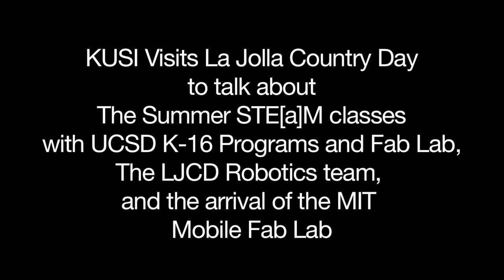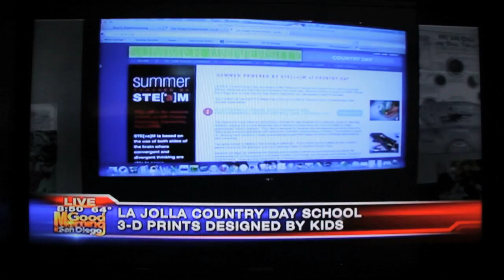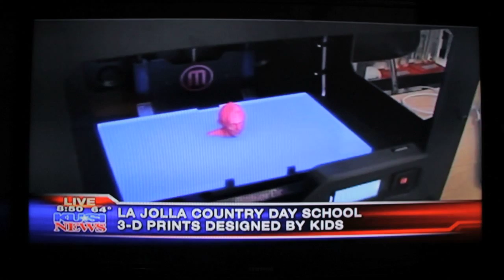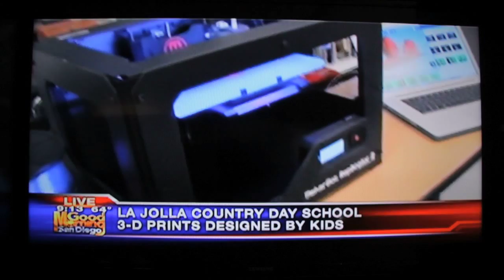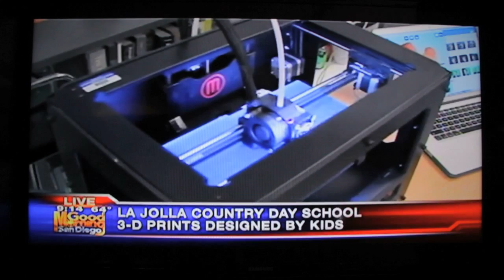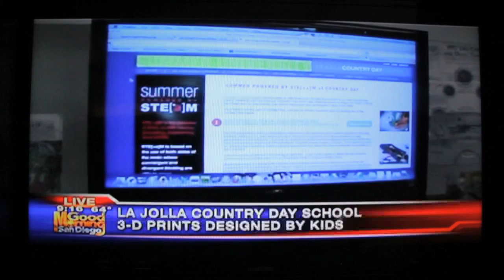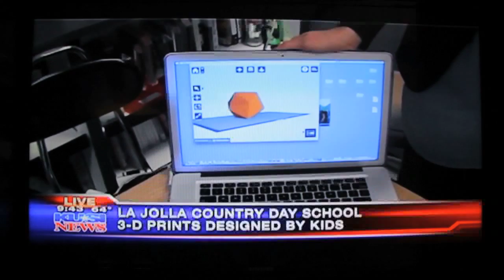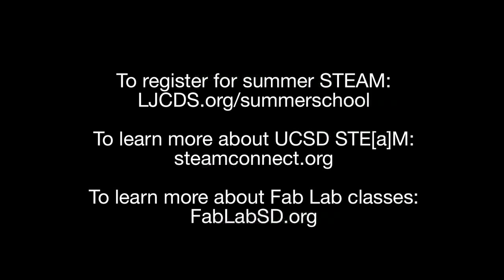KUSI @ La Jolla Country Day: UCSD Summer STEaM classes, Fab Lab, Robotics & 3D Printing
Katie Rast, Susan Domanico, and Todd Lineback are interviewed by the KUSI Good Morning San Diego news team regarding the UCSD Summer STEAM program at La Jolla Country Day School, as well as the arrival of the MIT Mobile Fab Lab, the LJCD Robotics team, 3D printing and the upcoming Invention Elective that Katie will host on campus.

- The Industrial Design track will involve 3D modeling and printing actual products using the machine featured here
- The Electronics track will involve electrical engineering, computer programming and building hands-on maker projects featuring robotic capabilities
- The Creative Computing track will involve computer science and the creation of interactive graphics and games or apps